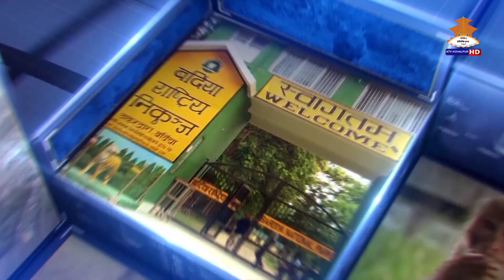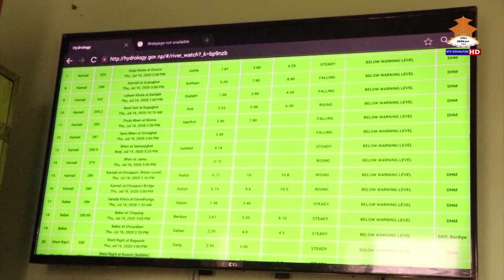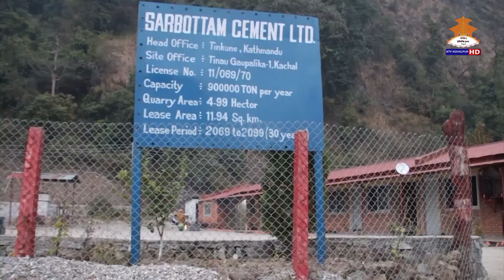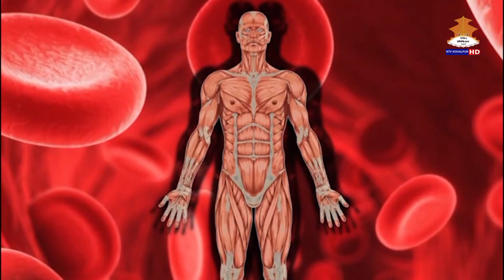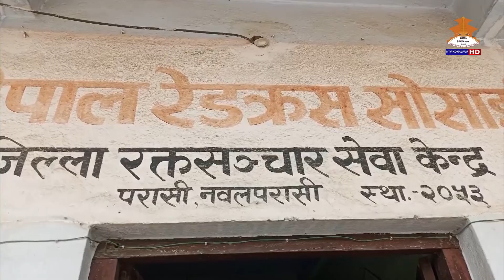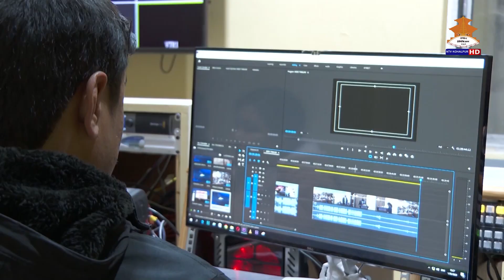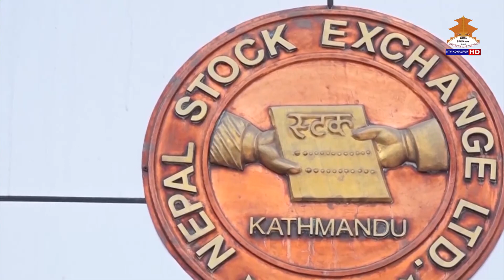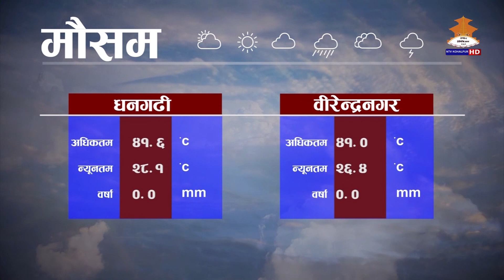NTV KOHALPUR NEWS असार ४ गते २०८० ।। एनटिभी कोहलपुर समाचार ।।NEWS 7PM 20800304